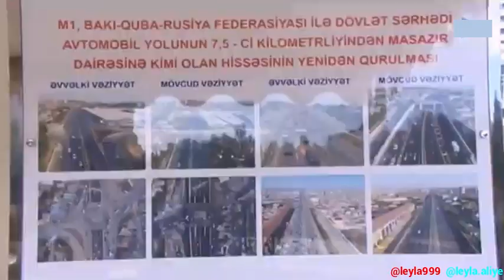Prezident İlham Əliyev yerüstü piyada keçidinin açılışında iştirak edib.+6👑🙏🙇♥️✨